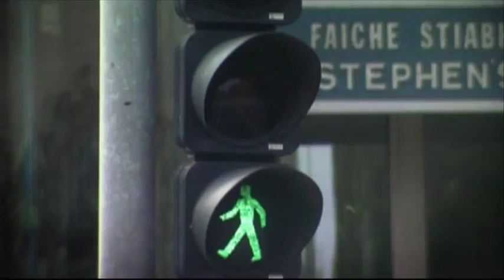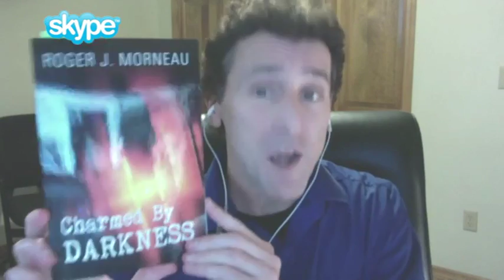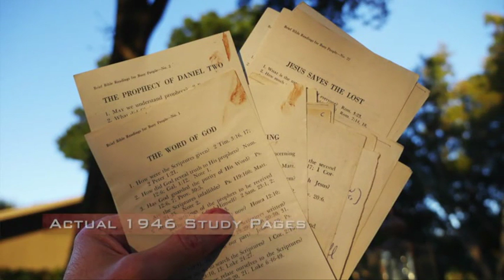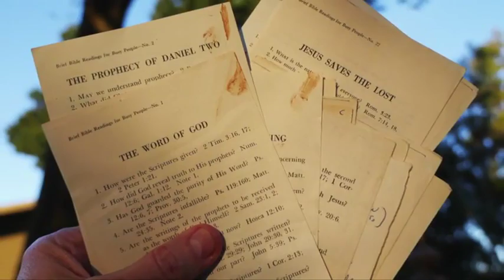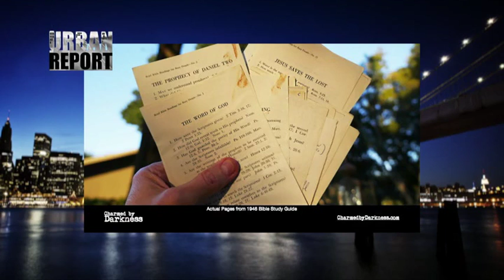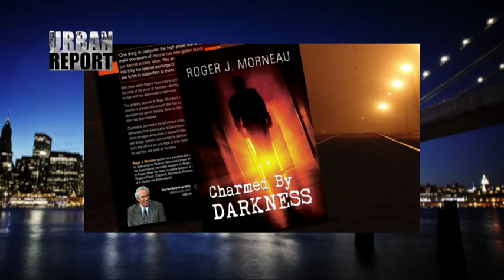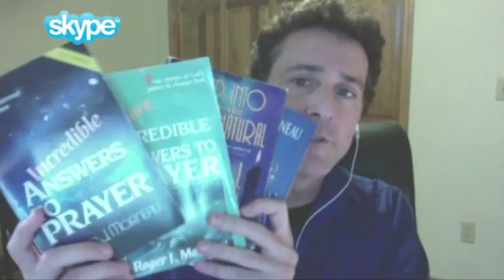Director Chris Lang discusses film projects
Ivonne Lewis-Shelton of Dare to Dream Network interviews Chris Lang, founder of Lifestreams Media, about  film projects "Beware of Angels" and "Charmed by Darkness."